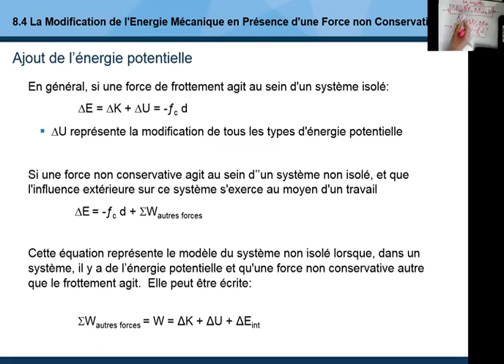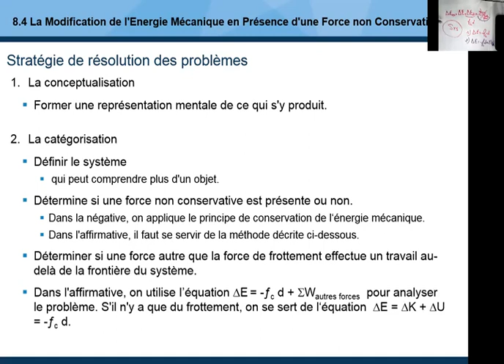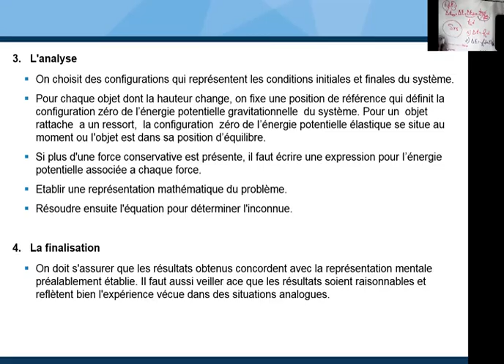8.4_La Modification de l'Energie Mécanique en Présence d'une Force non Conservative (1)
La Modification de l'Energie Mécanique en Présence d'une Force non Conservative (1)